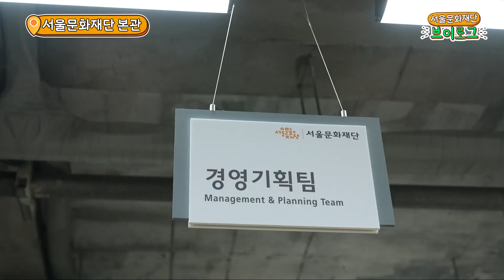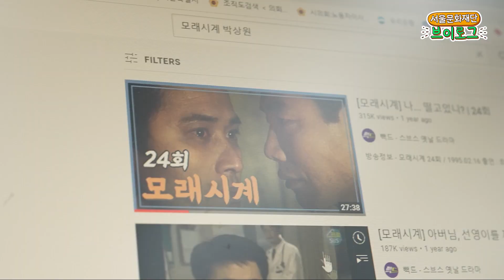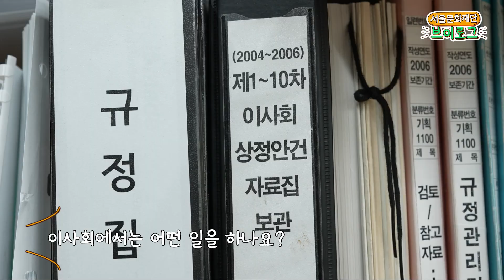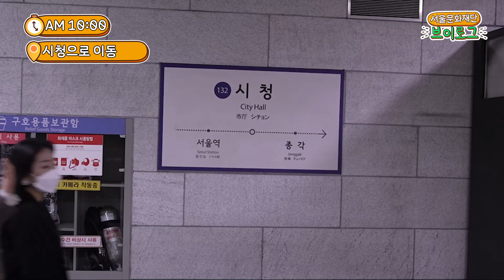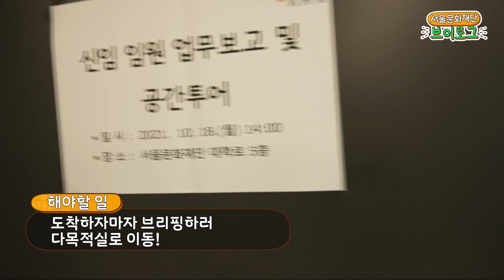박상원 이사장님 임명식날✨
10.18(월) 서울문화재단 신임임원임명식이 있었는데요,
담당자를 따라다녀 보았습니다 :^D

웰컴웰컴 반갑습니다 이사장님🎇